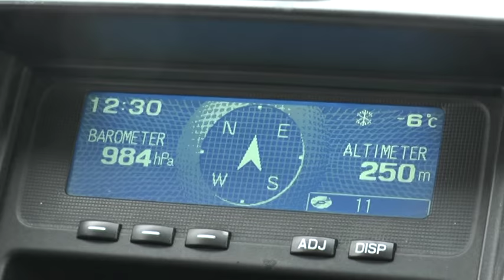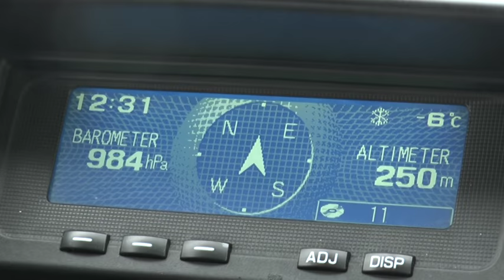Area Vestina: neve a Penne, Loreto e nei centri montani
La neve è puntualmente arrivata anche nell'Area Vestina dove innalcuni centri il manto bianco ha raggiunto i trenta centimetri. Problemi anche per il vento